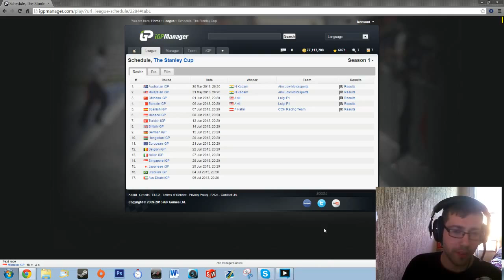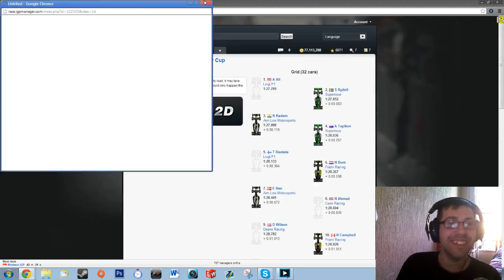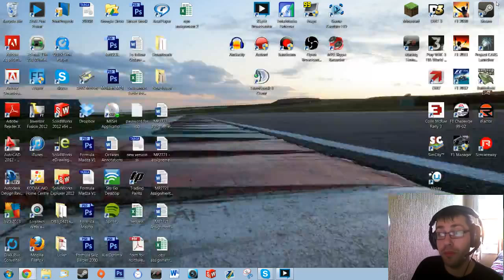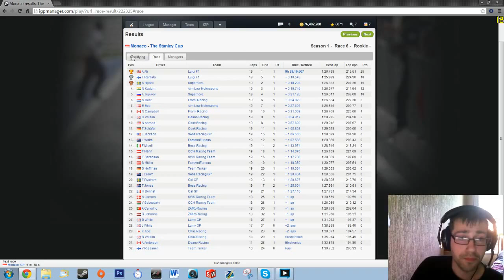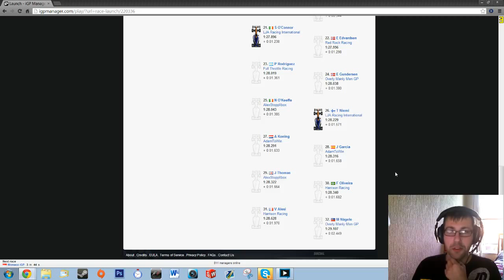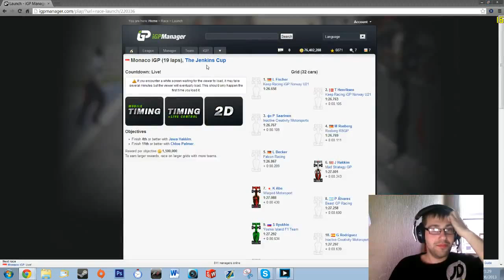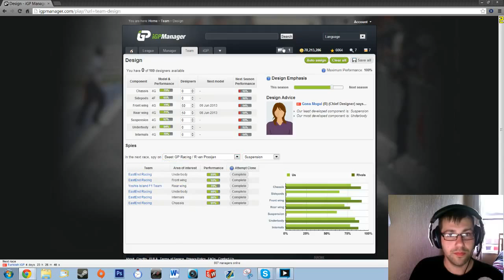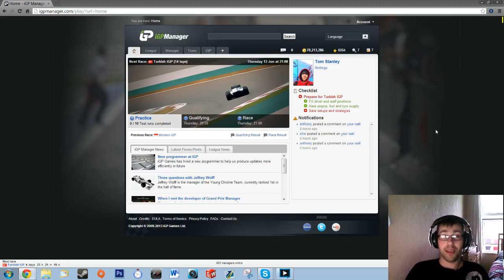The Stanley and Jenkins Cup - R6 - Monaco iGP (iGP Manager)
This season brings in a new Jr. league for anyone wanting to get to the main event. Welcome, to iGP Stream and to another season of some close and (maybe) some classicjenkins moments.

Every Thur, Fri and Sat will host both Stanley and Jenkins Cup with the Stanley Cup's race starting at 8:20pm BST and then the main event of the Jenkins Cup at 9pm. Get ready for some fun, it is time to go racing!